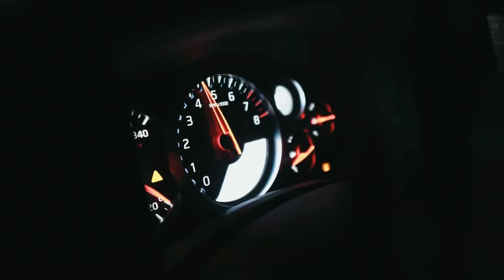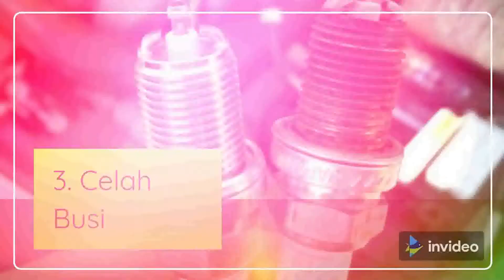Apa Manfaat Tune Up pada Mobil? Penting Anda Ketahui!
Chanel Bengkel Kreatif Jaya Mandiri dikelola oleh Wahyu Hidayat, berlokasi di Tanjungpinang, Provinsi Kapulauan Riau.

Bengkel Kreatif Jaya mandiri tidak membuka cabang di tempat lain, jadi kalau ada yang mengatasnamakan Wahyu Hidayat dari lokasi lain dipastikan itu bukan sumber terpercaya. Mohon diperhatikan.

Kalau ingin berita terhangat dan juga yang unik unik, silakan mampir ke